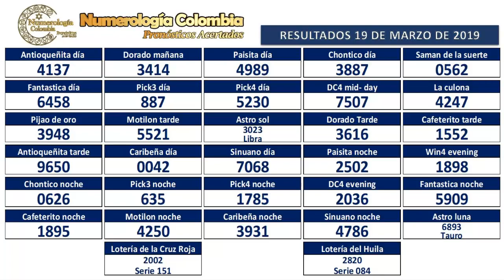Pronóstico para chance y lotería 4 cifras para el día 19 de Marzo 2019